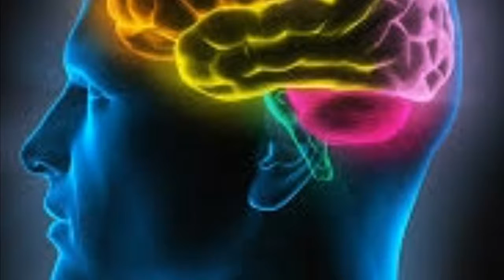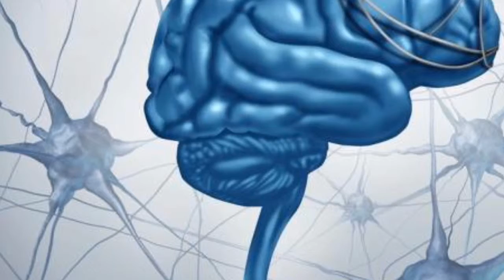साइंस से जुड़े यह जबरदस्त और दिलचस्प तथ्यों के बारे जानकर कहोगे पहले क्यों नहीं बताया|gk news tv